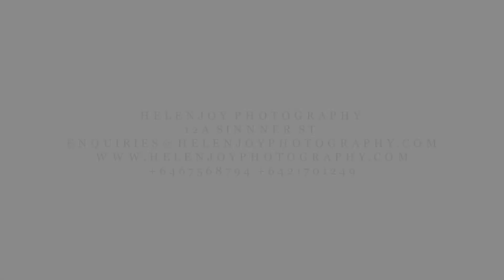Angela and Scope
People and Their Horses Book Project